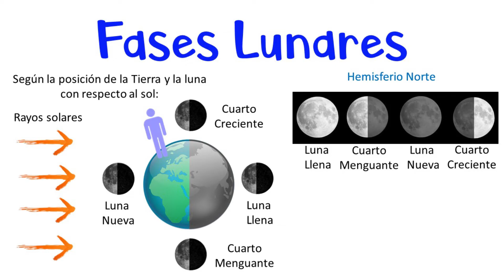🌕 Las Fases Lunares 🌑 [Fácil y Rápido]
GeografiAndo te enseña y explica paso a paso qué son y cuáles son las Fases Lunares de forma rápida y sencilla.

- Materiales. -

Música.